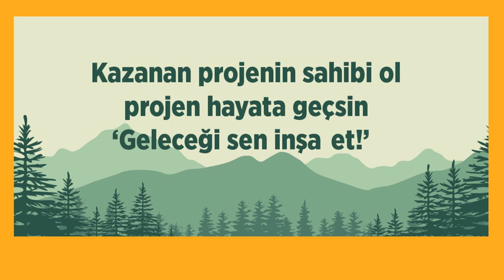Sika Building Future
Hey genç! İşte sana dünyayı daha güzel yapmak için bir fırsat! Sika arkanda, geri dönüşüm projeni belirle ve yarışmaya katıl, geleceği sen inşa et!